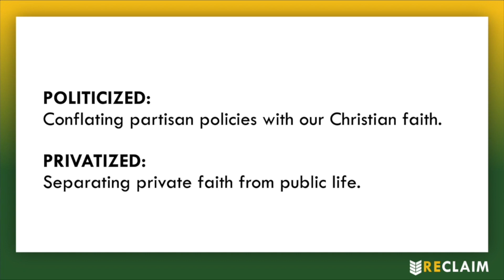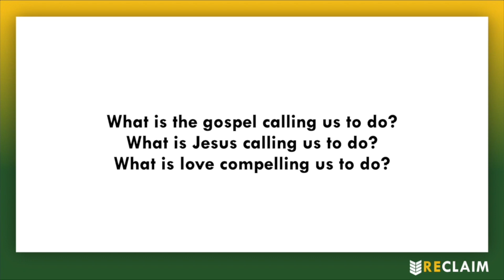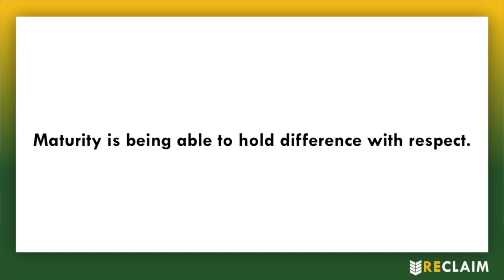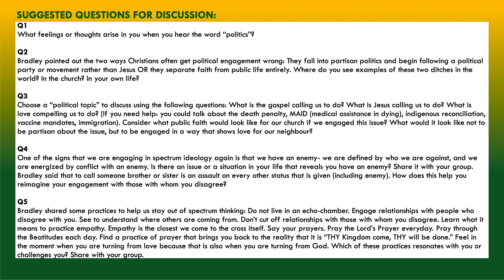HOME CHURCH HIGHLIGHT REEL: January 23, 2022